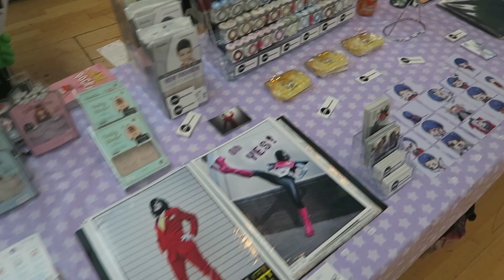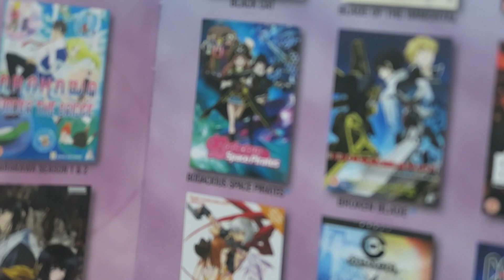Amecon Friday - AISUKUREEMU... with a flake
Finally another vlog is up! Sorry it took so long, life can be a pain in the ass.

Amecon 2016 - Friday!
We ran a stand for this one!~

Drugs - Ratatat